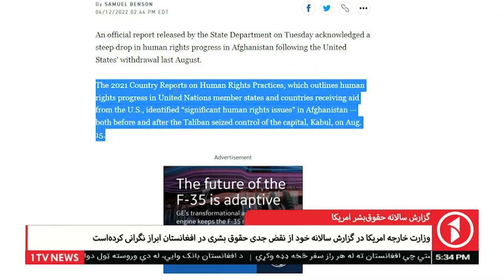1TV Kabul | گزارش سالانه حقوق بشر امریکا